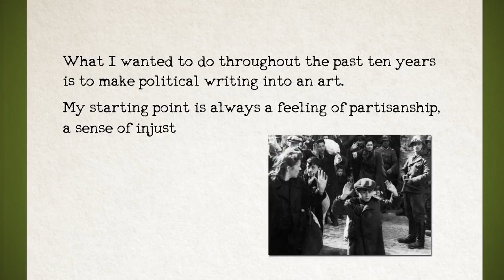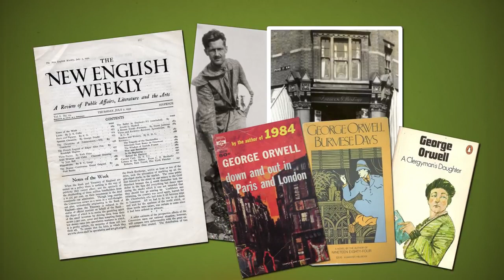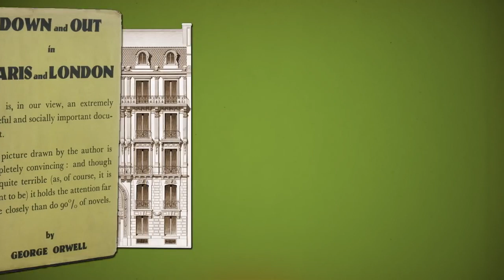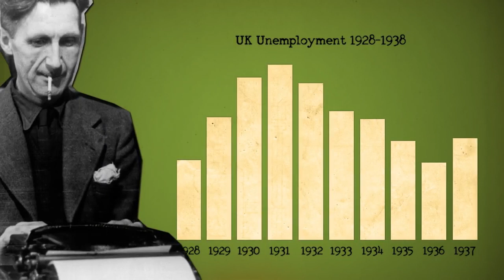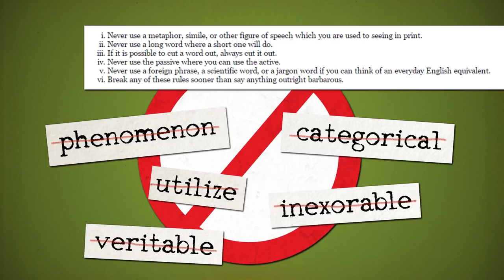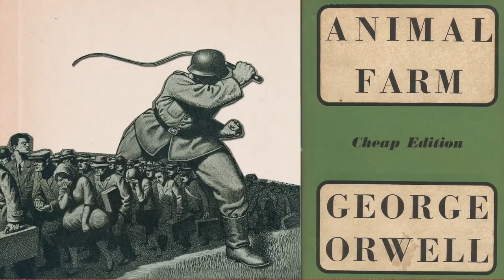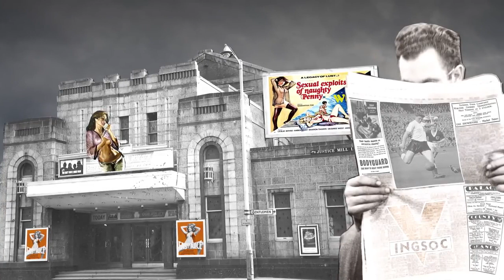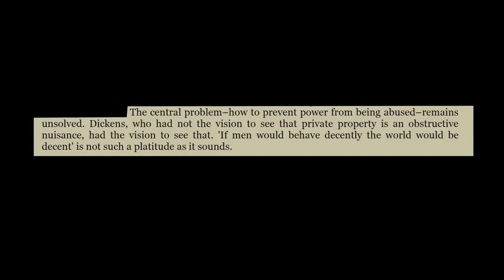LITERATURE George Orwell kvXU3vzHq8E